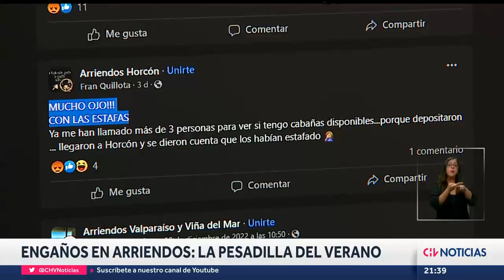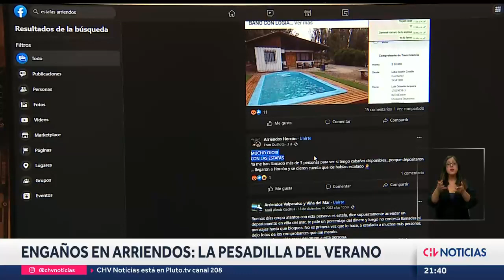ENGAÑOS DE VERANO: Las recomendaciones para no ser estafado buscando lugar para arrendar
La PDI entregó una serie de consejos para aquellas personas que busquen arriendos en diversos balnearios, aunque también para los que ofrecen sus propiedades.

Informe: Mauricio Guerra
Camarógrafo: Manuel Saavedra / Óscar Zúñiga